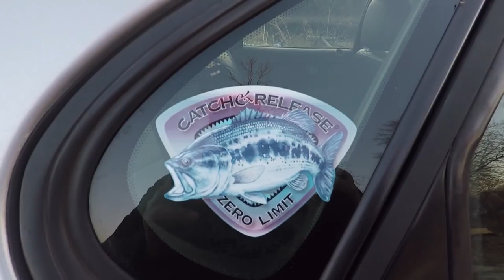Hickory Shad Fishing in Washington, D.C.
My first time shad fishing, I used my trout spinning gear, tied on tandem shad darts, and had a lot of fun on the Potomac River.